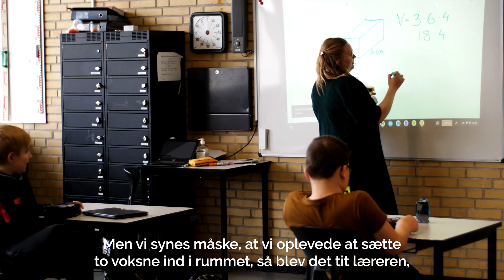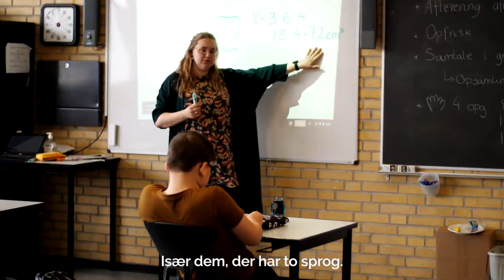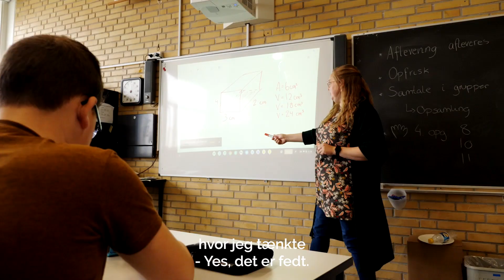Co-teaching på Sortebakkeskolen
Hvordan har co-teaching løftet jeres samarbejde? Hør, hvordan co-teaching har gjort en forskel for elever og lærere på Sortebakkeskolen i Rebild Kommune.

Vil I sætte fokus på co-teaching hos jer?
Hos Dafolo tilbyder vi kompetenceudvikling gennem forløb, kurser eller læringsdage, altid med udgangspunkt i jeres behov og ønsker.